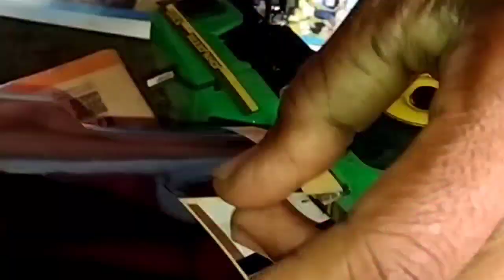🤔 ರೇಡಿಯಂ ವಕ೬ How to make toy tractor huda and bampar/ಹೇಗೆ ಮಾಡುವುದು/part 2.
Any copyright isus comment me pleasa🙏